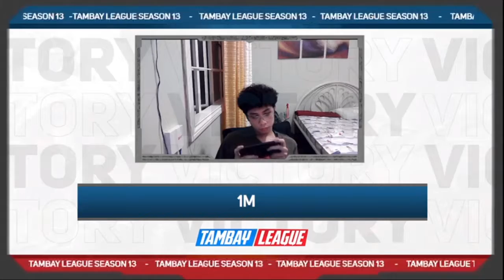CHAOS ESP LU VS 1M RND 2 TAMBAY LEAGUE S14 MATCH#18